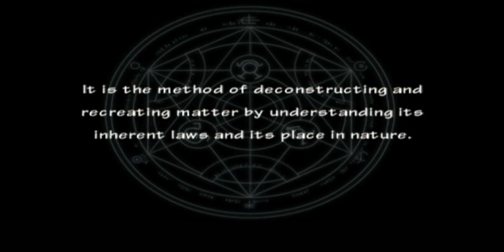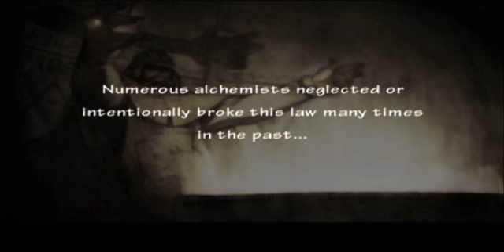Fullmetal Alchemist 2 Curse of Crimson Elixir - Part 1